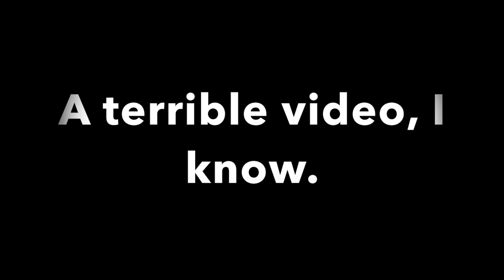LPS Short: The Water Ride! (The Worst LPS Video I've Ever Made)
Hello everyone, welcome to another video! Here I have absolutely the worst video I could possibly make. There was this really cool little contraction and I decided to make a video about it but it was really windy. Any who enjoy this short cringy video! 😹